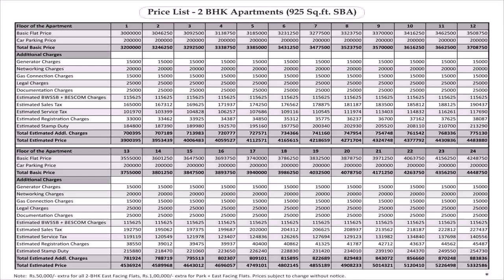Interior Design India Price - DaddyGif.com (see description)